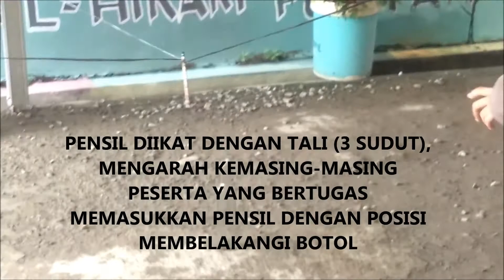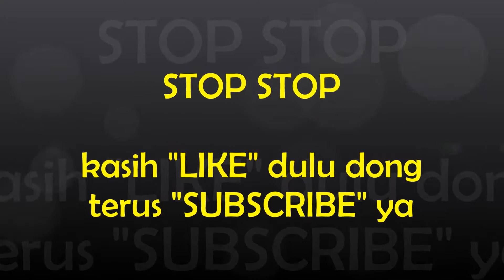GAME KERJA SAMA TIM MEMASUKKAN PENSIL KE DALAM BOTOL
Sebuah game yang seru, dimainkan oleh 4 orang dalam satu tim.
1 orang bertugas sebagai pengarah, dan 3 orang lainnya sebagai eksekutor yang memasukkan pensil. Perlu kerjasama tim dan kekompakan untuk bisa memasukkan pensil ke dalam botol , peranan petugas pengarah disini sangatlah penting.

Sangat cocok untuk acara outbond atau perlombaan memeriahkan suatu acara. Rame dan menyenangkan, stres hilang hati jadi senang.

Lokasi :
Pondok Pesantren AL HIKAM PATI
Jl. Tunggul Wulung 703 Puri
Pati 59113